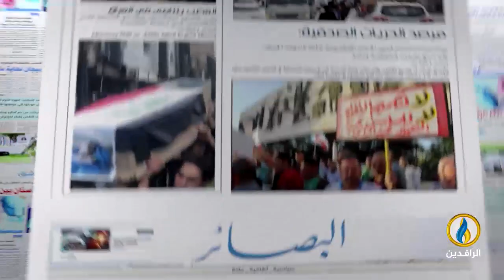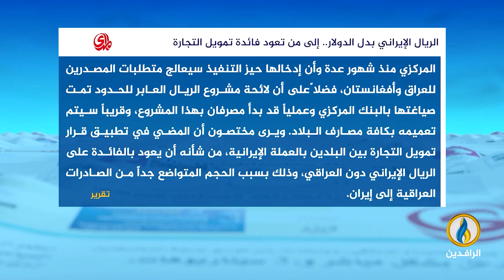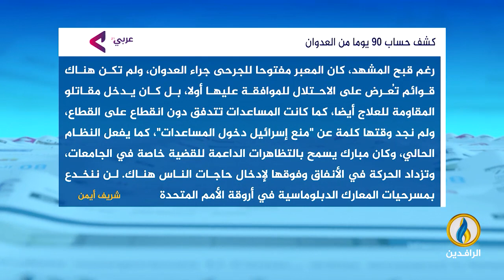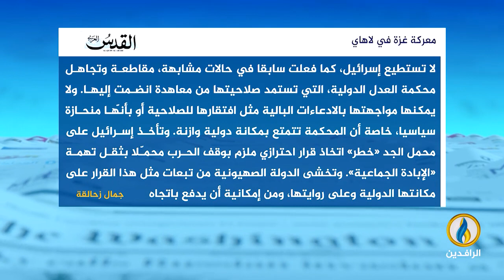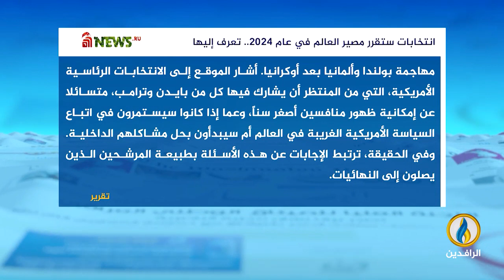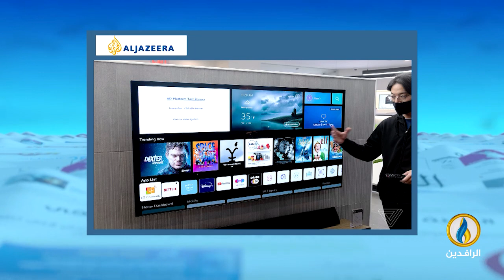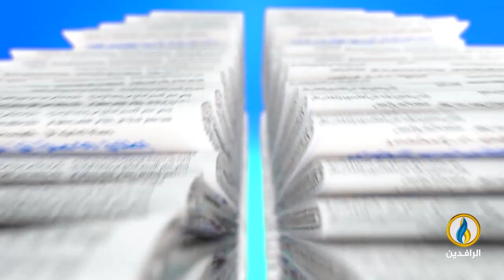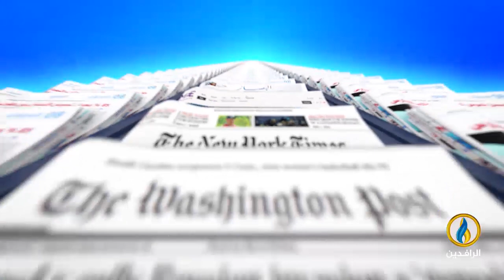صدى_الأقلام | 4 - 1 - 2024